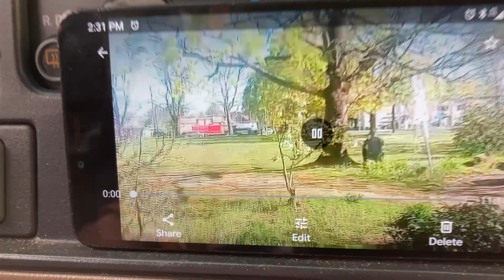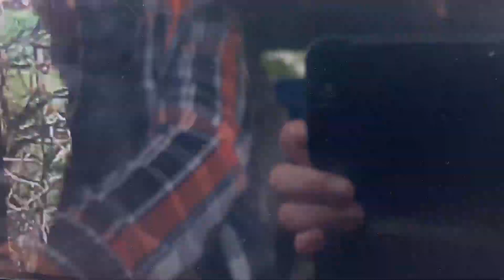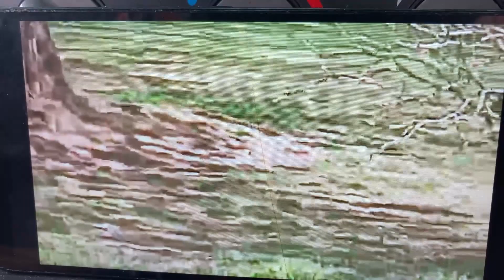David Hernandez video of Lents Park